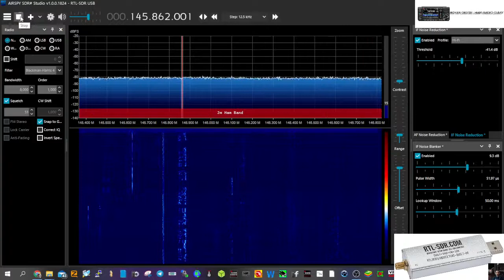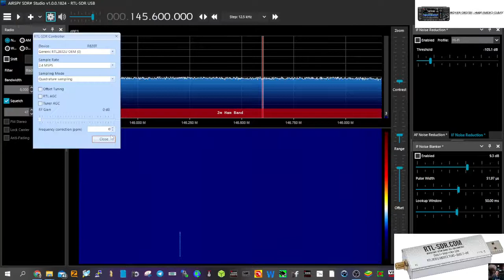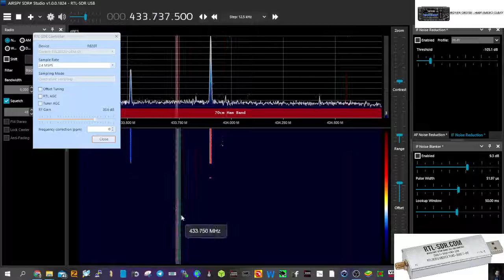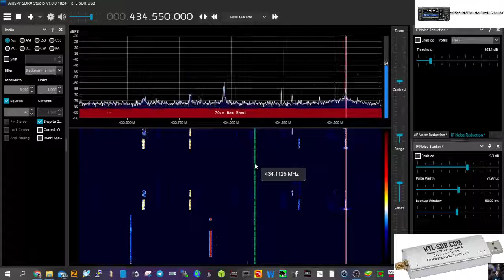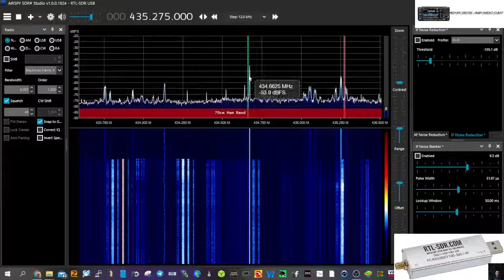RTL-SDR -Clone Version -Test with Original Version